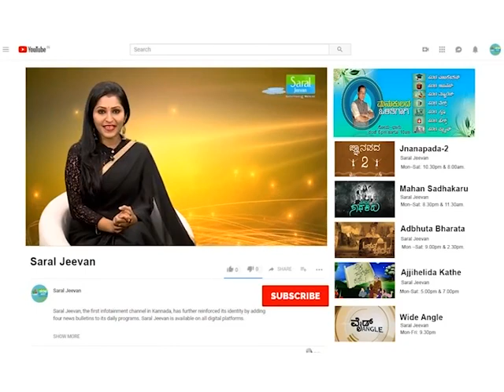ಮನೆ ಅಡುಗೆ: ರೈಸ್ ಖೀರ್ ಬಾಲ್ಸ್ | Rice Kheer Balls Recipe In Kannada